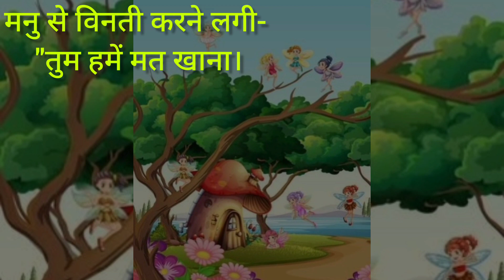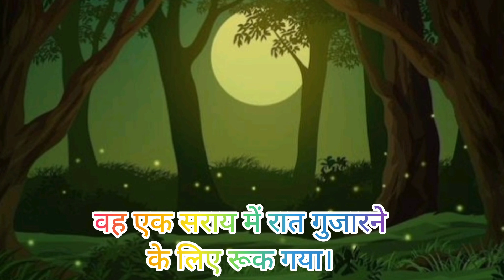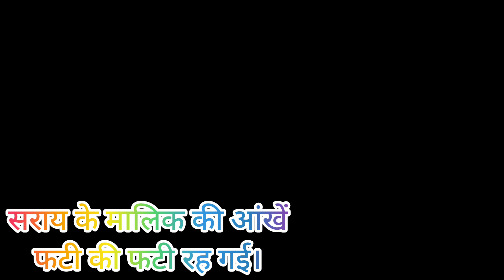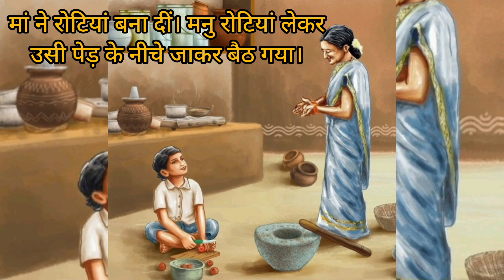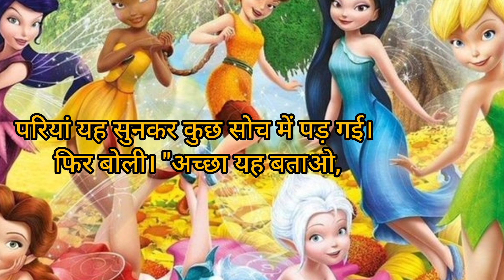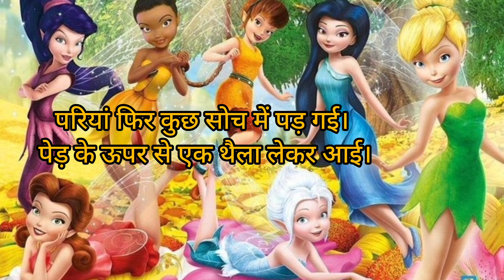सात परियां|| Kid's hindi stories|| Moral stories